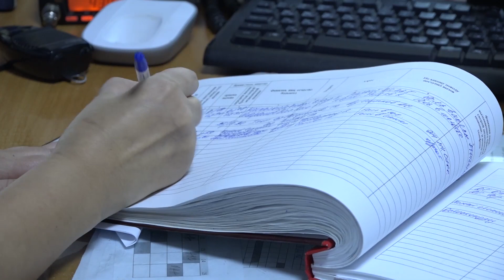Сунтаарга суһал көмө сулууспатын үлэтэ 2020